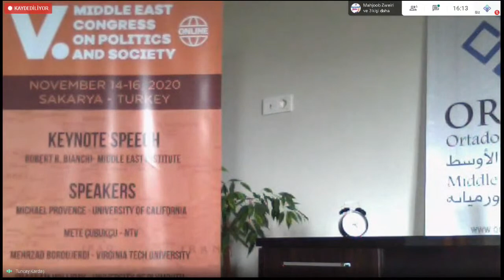V. Middle East Congress: IRAN AND THE INTERNATIONAL SYSTEM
Chair: Tuncay KARDAŞ

Agnieszka KUSZEWSKA, China-Iran Cooperation and Its Impact on Regional Security
Ali Fathollah-Nejad, “Look to the East”? Iran’s International Relations between Eastern and Western Great-Powers
Mahjoob ZWEIRI, Gulf States and the Arab world: Untold Story